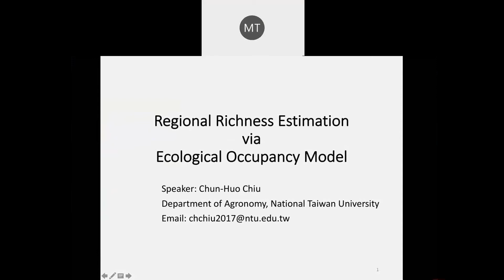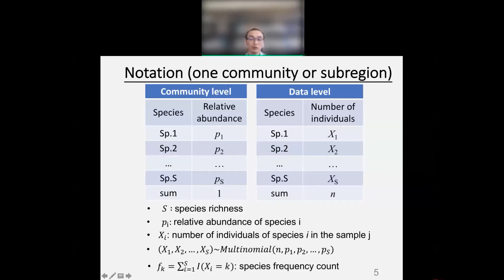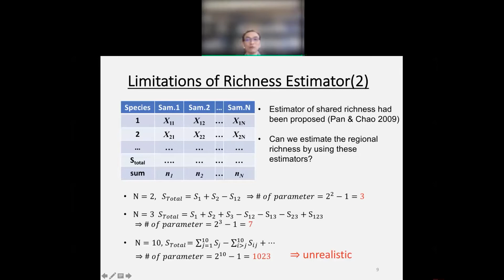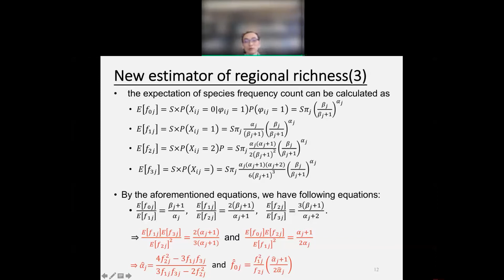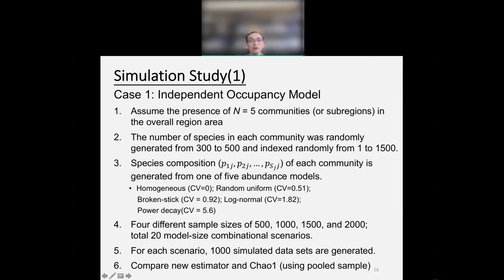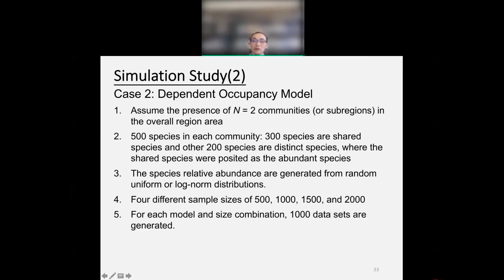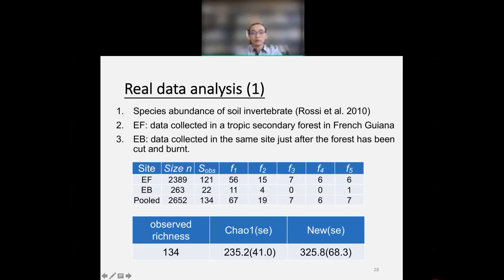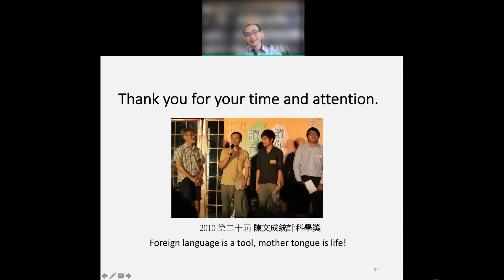20210702 Chun-Huo Chiu (1300-1330)